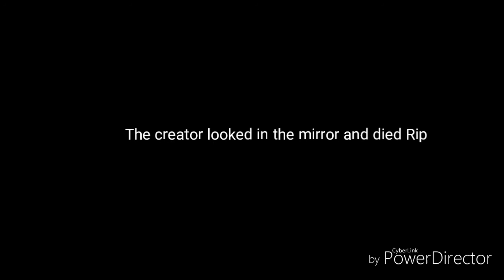The creator DIED watching the video it is cringey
I didn't REALLY die I just thought it was cringey QOTD DO I MAKE YOU CRY OR LAUGH??